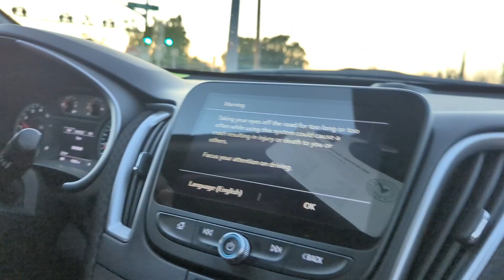Pinay Mom in Texas: May mga Planong di Natuloy pero Tuloy lang ang Buhay.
Second Part of Visalia, California Trip.   Planned to go to Kings Canyon after the Sequoia Park being closed and sad to say it is also closed.  Water Park is also closed so wala kaming napuntahan para maka enjoy ang mga bata. Pero hopefully next time it will be a success.

Hello Mga Ka-Howdys!

I am an Ilongga from Kabankalan City, Philippines.
And now living here in Texas with my Husband and two kids.

This vlog  also wish to relate to all Filipinos who are also living away from our mother land. I know its not always rainbows and butterflies but we know that there's a lot of us around the world!